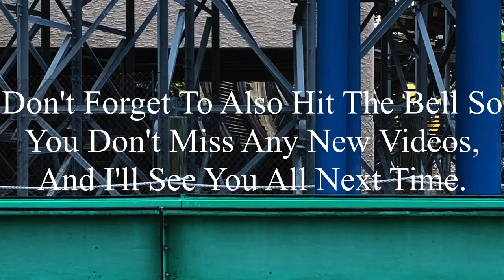FunSpot Atlanta 7-2-2024 Coaster Footage (No Copyright)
If there’s anyone that’s watching this, and needs footage of FunSpot Atlanta, I’m totally okay with you using it. But, if you do decide to use some of this footage, all I ask is that you credit me in the description below the video. I’m not someone who’s overprotective of their content, so if you want to use it, go for it. Just please make sure to credit me.